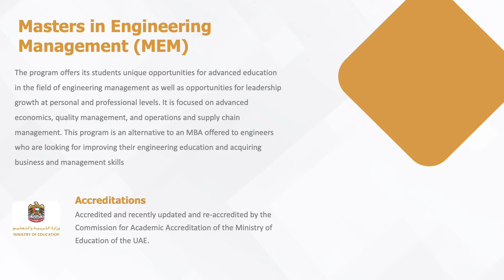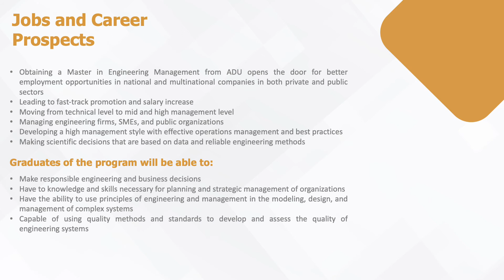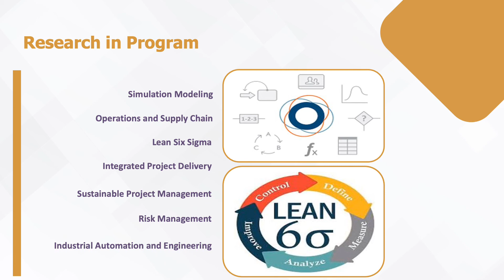Master of Engineering Management